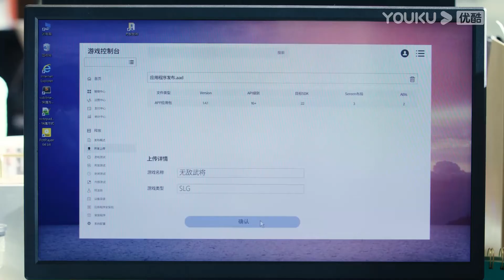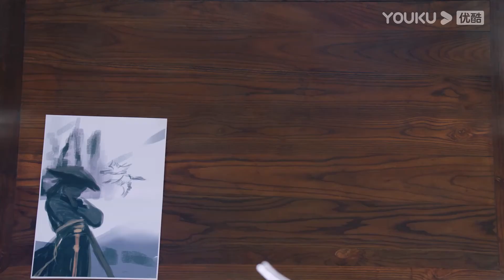霸總突然靠近灰姑娘摸她手挑逗灰姑娘，灰姑娘瞬間心跳加速墜入愛河【点燃我，温暖你26 3Lighter&Princess】